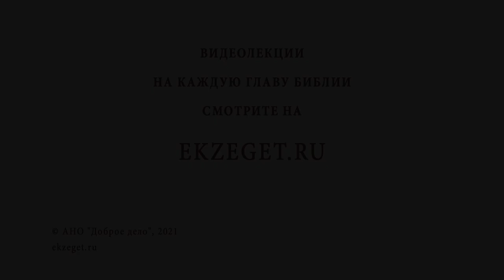Как добиться единомыслия в семье? Протоиерей Феодор Бородин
В сегодняшнем видео отец Феодор Бородин рассказывает о том, как добиться единомыслия в семье.

🔸 Завещание Иисуса Христа.
🔸 Молитва на Тайной Вечери.
🔸 Единство верующих.
🔸 Отсутствие любви.
🔸 Смирение.